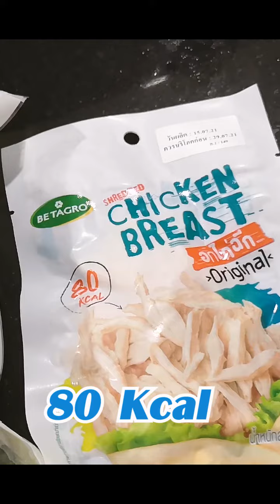อิ่มท้องแบบพอดีๆ ด้วย อกไก่ฉีกจากเบทาโกร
รู้หรือไม่! ออกกำลังกายโดยท้องว่างนั้นไม่ดีต่อร่างกาย 😲
แต่จะกินเยอะเกินไปมันก็จุกจนไม่อยากจะไปต่อ วันนี้โปรเลยมีไอเท็มเด็ดมาแนะนำ นั่นก็คือ อกไก่ฉีกเบทาโกร👍
อกไก่คัดพิเศษการันตีด้วย  Quality management BQM อร่อยคลีน โปรตีนเน้นๆ
ที่ให้คุณอิ่มกำลังพอดี ด้วยแครอรีเพียงแค่ 80 Kcal
อร่อยโดนใจในราคาเบาๆ ได้แล้ววันนี้ ที่ Family mart ทุกสาขา
หรือช่องทางออนไลน์ที่
ยากิโซบะ ต้นตำรับนาโกย่า